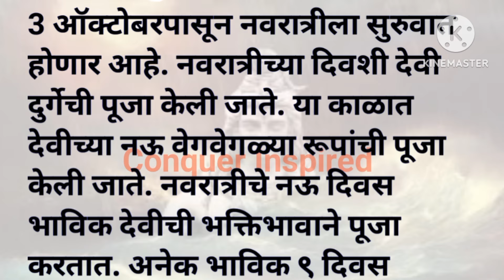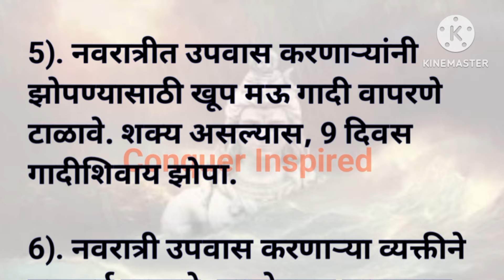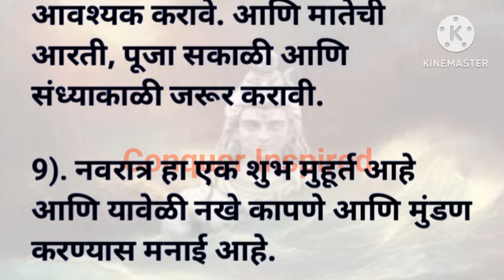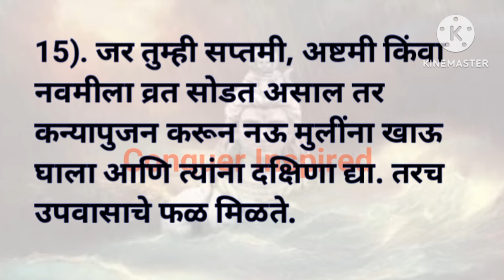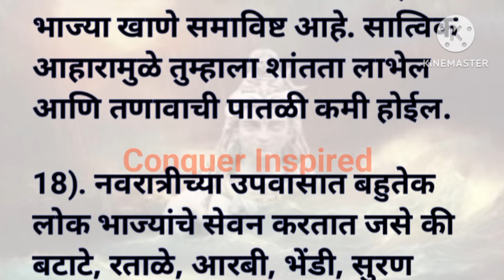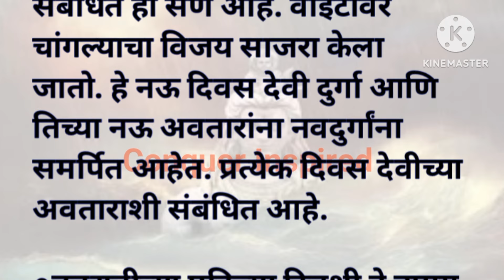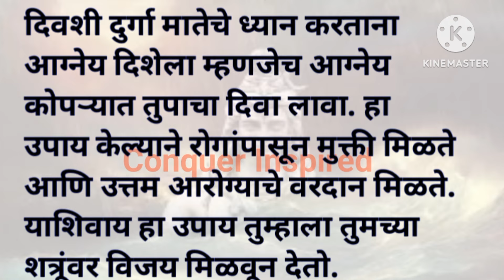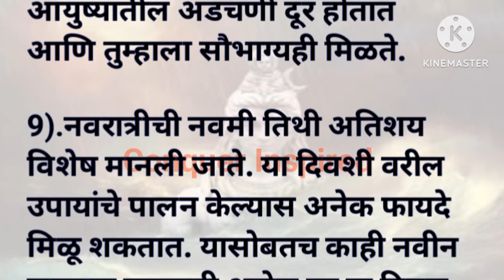नवरात्री उपवासाचे स्त्री/ पुरुषांनी आवर्जून पाळा महत्वाचे 20 नियम व 9 तोडगे